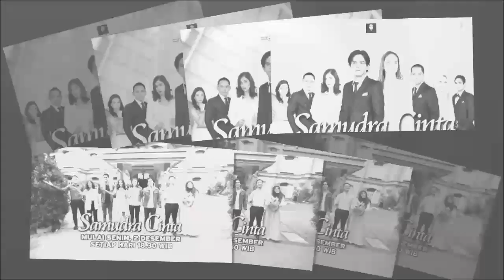Inilah Jalan Cerita Lengkap Sinetron Samudra Cinta SCTV,Rangga Azof Feat Haico Van der Veken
SCTV kembali menayangkan sinetron terbarunya yang berjudul SamudraCinta. Samudra Cinta Haico Van Der Veken, RanggaAzof, Mischa Chandrawinata, Angela Gilsha, Dude Harlino, Alyssa Soebandono dll.